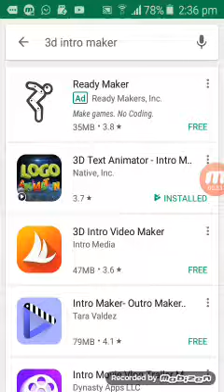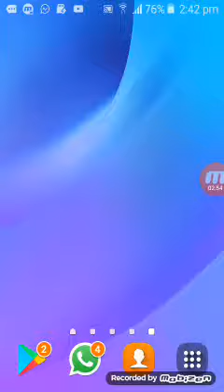How to make 3d intro in Android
Hi guys

In this video I am going to teach you how to make 3d intro in Android